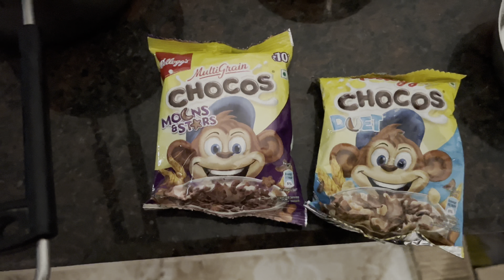Mani कीी छुट्टी की हुई ऐसी- तैसी 😅 /Mani ने creat किया New 🎵 🎶 song 😂